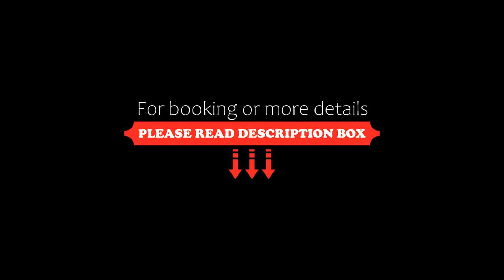Aparthotel Orbi Batumi, Batumi, Georgia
About Property:
You're eligible for a Genius discount at Aparthotel Orbi Batumi! To save at this property, all you have to do is sign in.
Set 700 m from Batumi Beach, Aparthotel Orbi Batumi offers a bar, a garden and air-conditioned accommodation with a balcony and free WiFi.
All units feature a flat-screen TV, a private bathroom and a fully equipped kitchen. Some units feature a dining area and/or a terrace.
A car rental service and a private beach area are...
Property Type: Hotel
Address: 7b Sherif Khimshiashvili Street, 6000 Batumi, Georgia
Searching For
1. Aparthotel Orbi Batumi - Batumi - Georgia
2. Aparthotel Orbi Batumi - Batumi - Georgia Address
3. Aparthotel Orbi Batumi - Batumi - Georgia Rooms
4. Aparthotel Orbi Batumi - Batumi - Georgia Amenities
5. Aparthotel Orbi Batumi - Batumi - Georgia Offers and Deals
Audio Credit:
Track Title: Blank Slate
Artist: VYEN